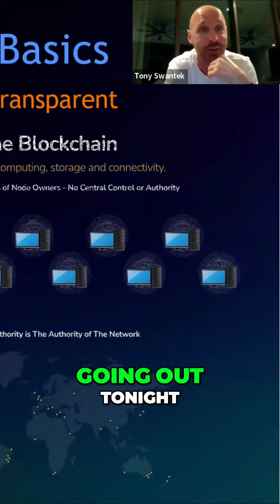Simplifying Blockchain: The Internet's Evolution into Value Transfer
Discover how the blockchain revolutionizes the transfer of value, just like the internet did with information.

 Learn how it eliminates the need for third parties and enables real-time transactions. Simplified for beginners.